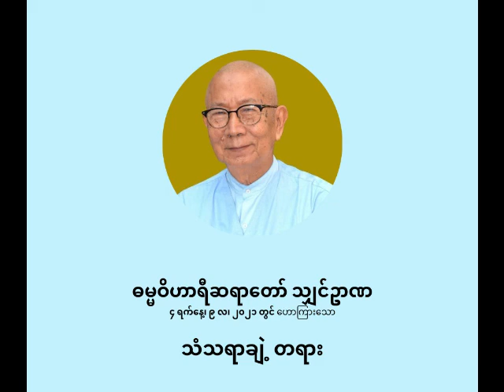ဓမ္မဝိဟာရီ ရှင်ဥာဏ - သံသရာချဲ့ တရား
သံသရာချဲ့ တရား

ပစ္စုပ္ပန်ကမ္မဝါဒ ဗုဒ္ဓဘာသာ
ဓမ္မဝိဟာရီ သျှင်ဥာဏ
(မိုးပြာဆရာတော်)